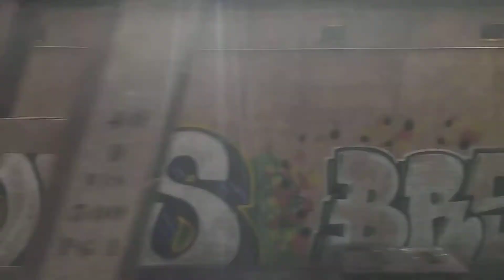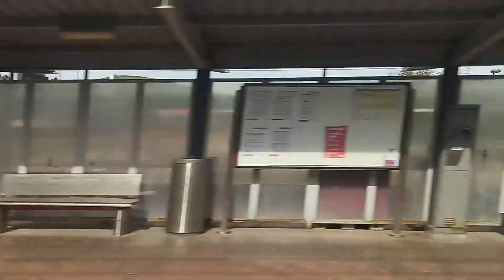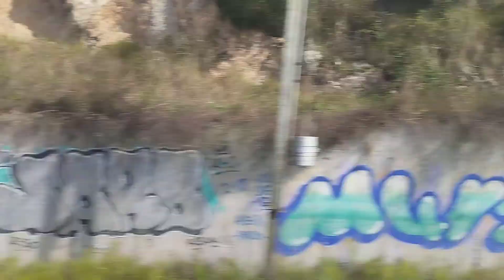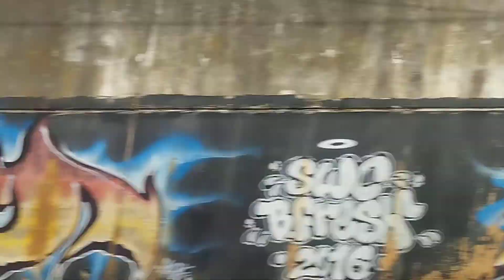viaje en renfe 470 desde la calzada (Gijón) hasta Oviedo